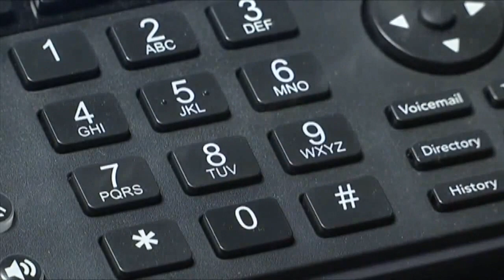New pilot COVID-19 testing site opens this weekend in Rochester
(ABC 6 News) -- With an increased demand for COVID-19 testing, several community health organizations are coming together to open a new testing site.

The drive-thru specimen collection site is coming to Graham Park in Rochester.